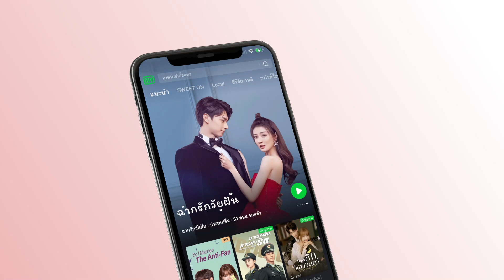พากย์ไทย: เมื่อคืนผมหลับสบายจริงๆ🤣 | ทุกชาติภพ กระดูกงดงาม ภาคปัจจุบัน EP.9 | iQiyi Thailand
ซีรีส์ฮิต:
【ซับไทย】แผนรักลวงใจ (Plot Love)